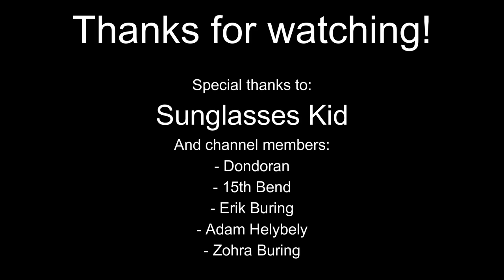Laszlo Buring & Sunglasses Kid JAM 1, 2 & 3.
I've had a lot of fun lately, jamming on tracks made by Sunglasses Kid (@SunglassesKidMusic) over on instagram. He produces beautiful late 80s/90s soundtracks that take you right back into those years, even if you haven't lived them. So all the music you hear is made by him, except for the guitar.

To match the aesthetic I had to put on some shades aswell, after that it's just turn up the distortion, delay, reverb and go to town. Hope you enjoy!

▶Guitar◀
- Fender Vintera Stratocaster

▶Effects◀
- TC Electronics Flashback delay
- Polara Reverb
- OCD Fulltone Overdrive